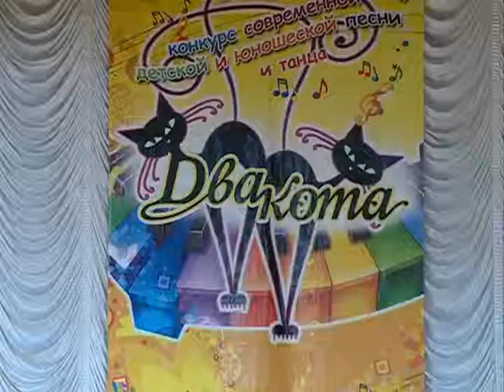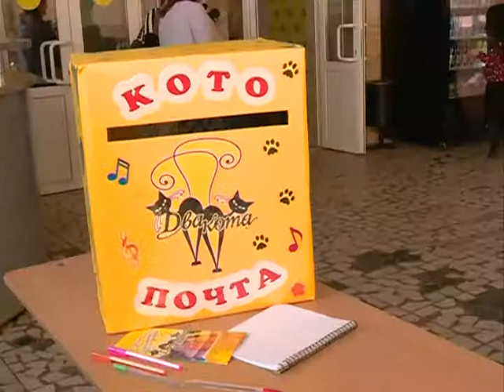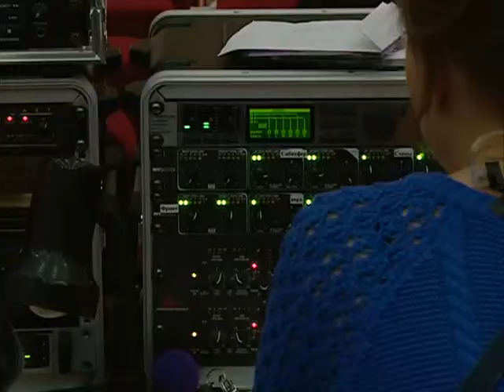06nov fest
Сегодня в Доме культуры имени Воровского прошли конкурсные прослушивания VI Международного фестиваля современной детской песни и танца «Два кота». За конкурсом следила наша съемочная группа.